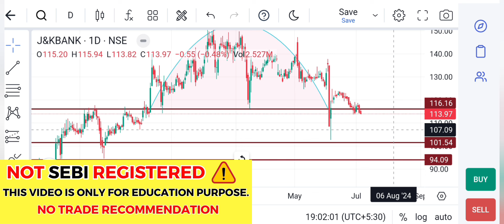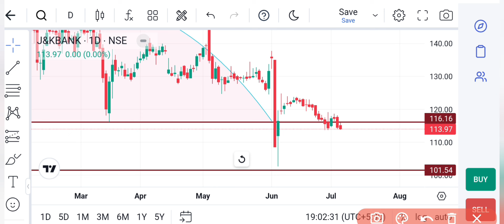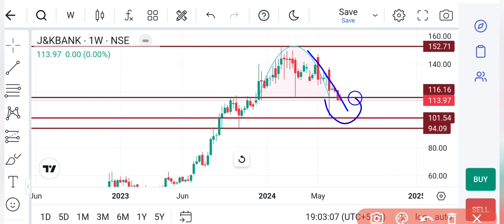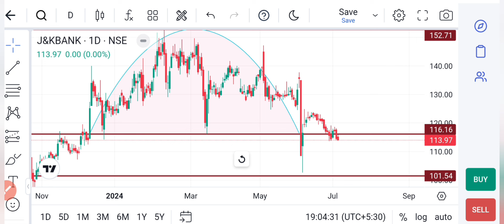J&K bank share latest news today, Jammu and Kashmir bank share news today, Target, analysis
Transcript